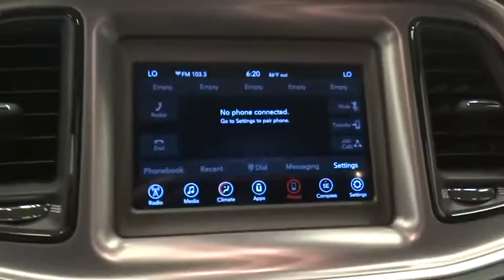2019 Dodge Challenger Norco, Corona, Riverside, San Bernardino, Ontario, CA 19D1392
White Knuckle Clearcoat New 2019 Dodge Challenger available in Norco, California at

Priced below KBB Fair Purchase Price!2019 Dodge Challenger GT White 2D Coupe GT RWD 8-Speed Automatic 3.6L V6 24V VVT19/30 City/Highway MPGTo see more quality vehicles like this one right here just or dial . Price includes: $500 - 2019 Retail Consumer Cash 71CK1. Exp. 07/31/2019, $3,000 - California 2019 Bonus Cash CACKA. Exp. 07/31/2019, $1,000 - California LA/Palm Springs Bonus Cash CACKK. Exp. 07/31/2019, $1,000 - Summer Clearance Retail Bonus Cash 40CK2. Exp. 07/31/2019